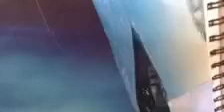ART UNIT Stop Motion John the rabbit